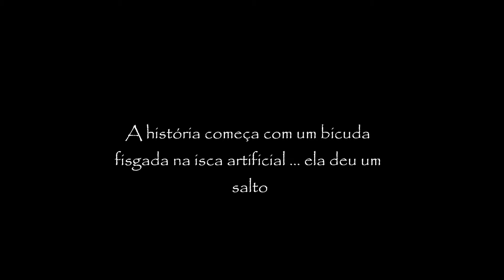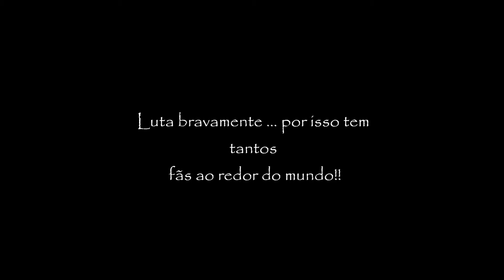Pescaria em Barcelos - 2015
Pescaria em Barcelos-AM... filmado com Gopro Hero3 onde pegamos o ataque de um tucunaré esfomiado a uma bicudinha que estava fisgada em uma isca de superfície.
Peacock bass attacking other fish hooked